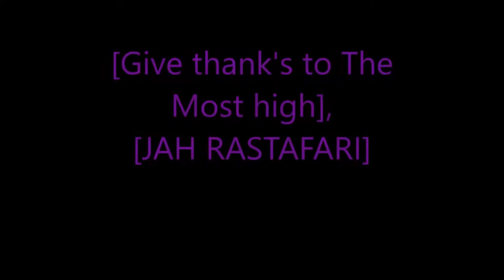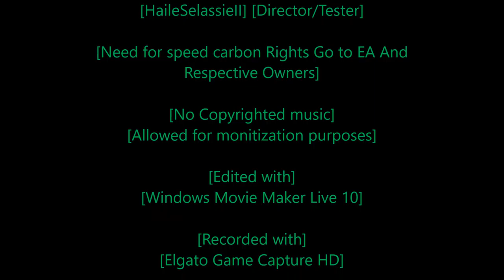Rastafari Exposed Need for Speed Carbon Story Mode Ep 62 Finshed